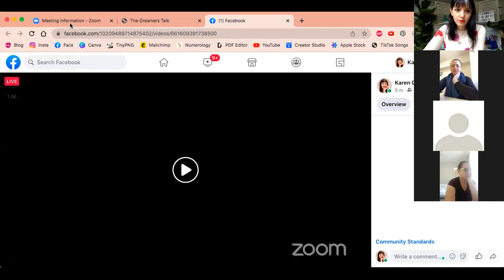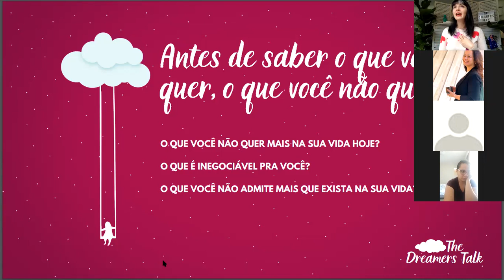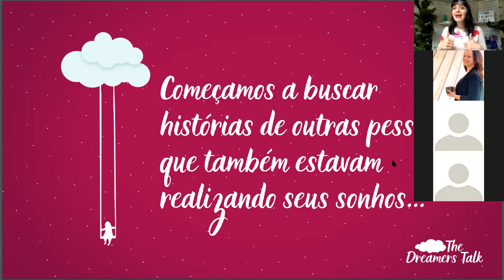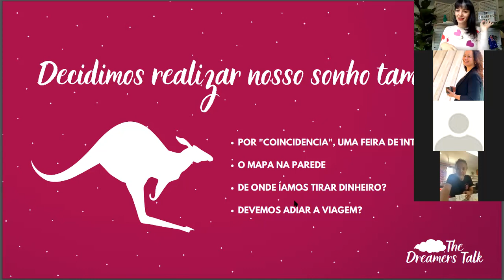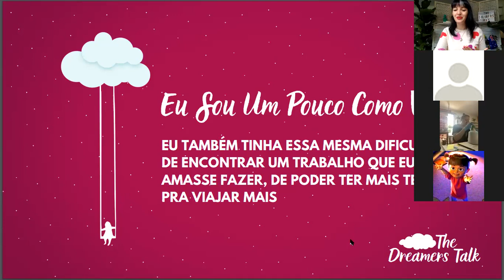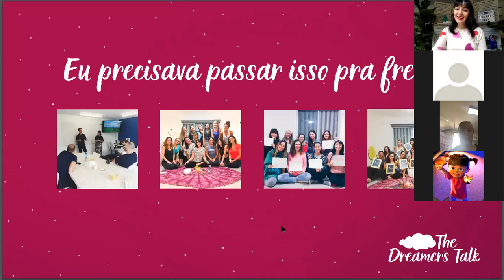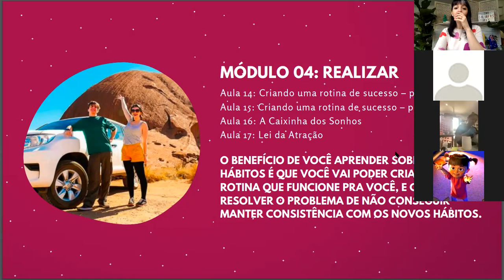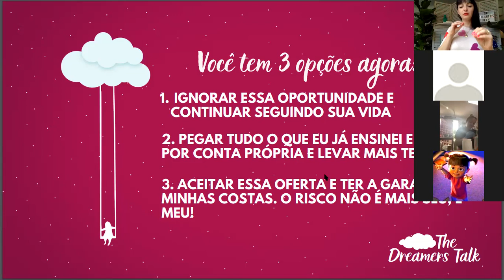PALESTRA GRANDES CONQUISTAS COM PEQUENAS MUDANÇAS